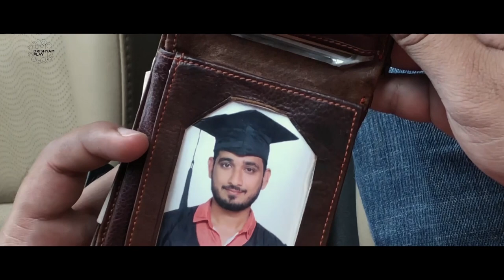Maula | Meiyang Chang, Rashmeet Kaur | Bawa, Gulzar | Drishyam Play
Maula, featuring Meiyang Chang and Rashmeet Kaur tells us the story of how a little dose of hope is all it takes to get through tough times.
If you're having a bad day, this song will definitely elevate your mood.

Video Credits:

Producer: Manish Mundra
Director: Mukta Bhatt
DOP: Prashant Dandekar
Editor: Raj Kamble
Line Producer - Vishal Singh and Satish Pandey
Production Assistant - Akshay Bhagat , Umar Mansuri

Singers: Meiyang Chang, Rashmeet Kaur & Bawa Sahni
Lyrics: Haider Zulqarnain
Mix & Master: Pankaj Borah

Percussions:  Harvinder Bubby, Prashant tridevi and Rakesh Bhardwaj
Esraj: Arshad Khan
Guitar: Arbaz Khan
Flute: Ajay Prassana
Harmonium: Bawa Sahni
Bass: Raju

Digital Marketing: Sagar Shah

Label - Drishyam Films Private Limited